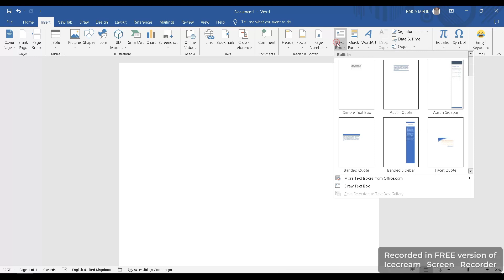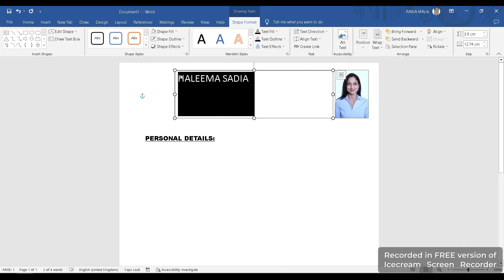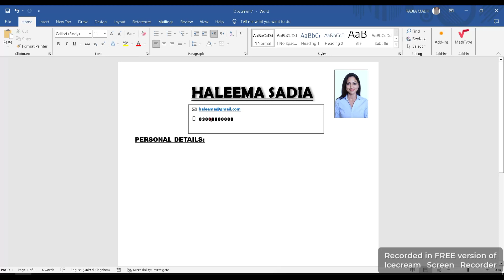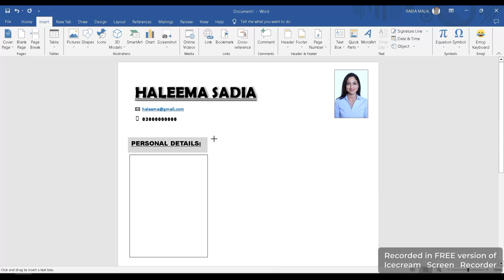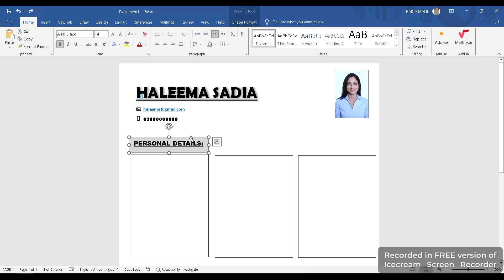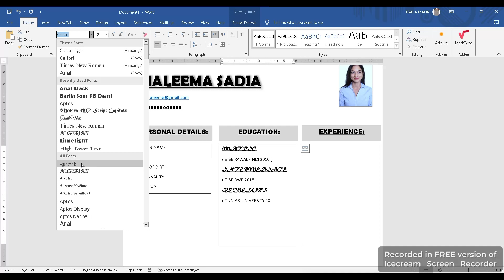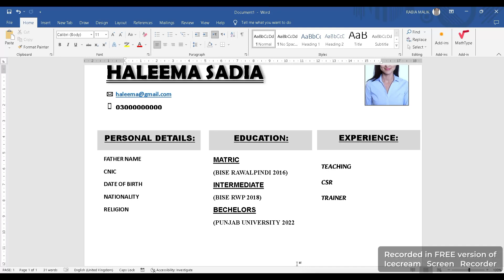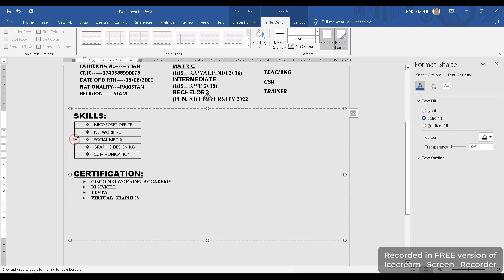Computer Course lecture 5 | manually resume making | earn money by making resume 📄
watch All lectures properly
mark attendance in comments
ASSALAM-O-ALAIKOM
WELCOME TO VIRTUAL GRAPHICS.
Advanced MS Excel Course | Advance Computer course

🔥 Welcome to another episode of our Advanced MS Excel Course! In today's class, we'll delve into ms excel

Your support motivates us to keep creating valuable content.

Thanks for being part of our learning journey! 📚

Previous Lectures links 🔗
WELCOME TO ADVANCE COMPUTER COURSE GROUP